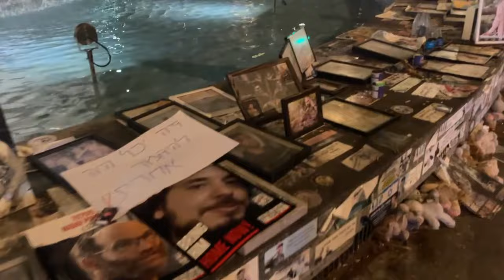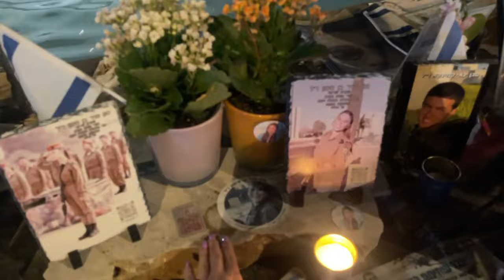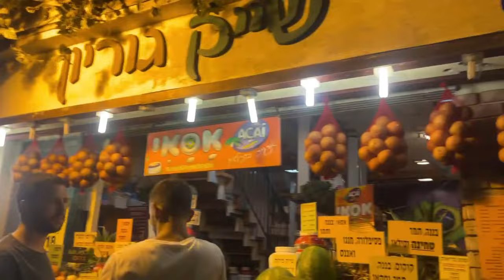Tel Aviv nunca descansa 🤯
¿Quieres apoyarme para seguir creciendo este canal? :)

Colaboraciones - envíame un mensaje a mi email